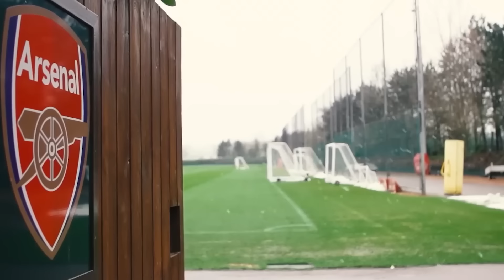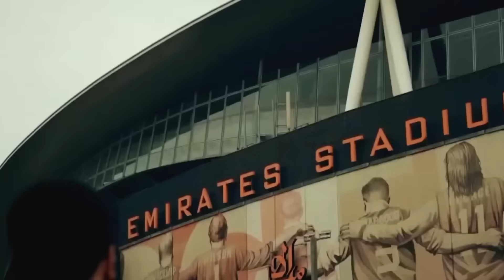Why There Is Still A CHANCE For Arsenal In The Champions League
Arsenal have there big UCL game tonight against Porto and this is my preview of the game. In this video, we discuss how Arsenal could come at the Porto team but how they need a lot of things to go there way but can still do the unbelievable. Let me know what you think!